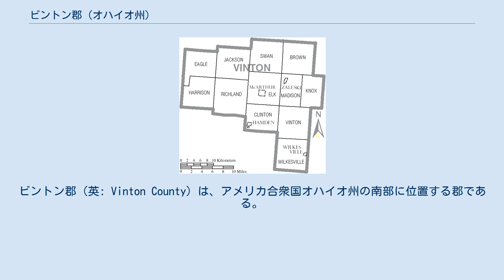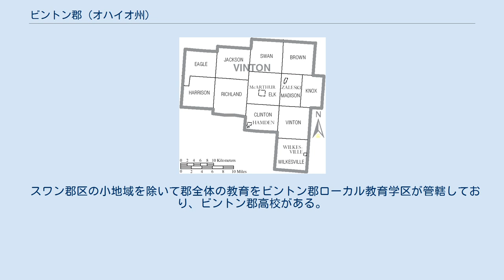ビントン郡 (オハイオ州)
ビントン郡（英: Vinton County）は、アメリカ合衆国オハイオ州の南部に位置する郡である。
2010年国勢調査での人口は13,435人であり、2000年の12,806人から4.9%増加した。
人口では州内最少の郡である。
郡庁所在地はマッカーサー村（人口1,701人）であり、同郡で人口最大の村でもある。
郡名は19世紀のオハイオ州選出アメリカ合衆国下院議員サミュエル・フィンリー・ビントンに因んで名付けられた。
 郡域の大半はラクーン・クリークの流域にある。
その西にはソルト・クリークの流域がある。
 郡内には公有地が多い。
郡中央部にはウェイン国立の森がある。
ザレスキ、ターホロー、リッチランドファーネスの3つの州有林の一部が郡内に入っている。
州立公園はホープ湖とアルマ湖の2つがある。
州立野生生物保護地域としては、ウェルストン、ターキーリッジ、さらに広さ16,000エーカー (65 km2) のラクーン生態系管理地域がある。
 ビントン郡図 ビントン郡は下記12の郡区に分割されている。
 スワン郡区の小地域を除いて郡全体の教育をビントン郡ローカル教育学区が管轄しており、ビントン郡高校がある。